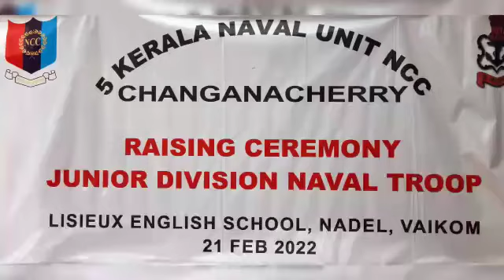March 27, 2022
Raising Ceremony.